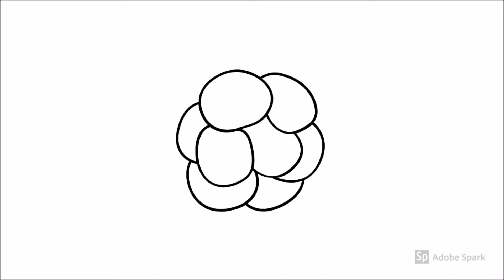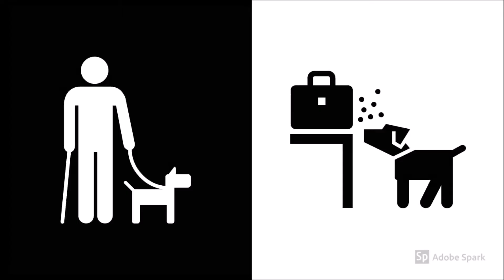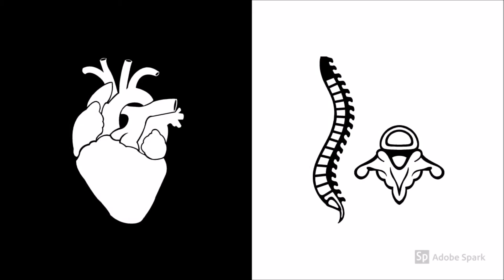Is Cloning Animals Ethical?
Animal cloning is when an exact copy of one animal called a donor, is created by transferring its DNA into the empty egg cell of another animal, and then implanting this egg cell into a surrogate where it grows and is finally born. Ethics is the study of what is morally right and wrong, so to rephrase the title of the video, what we’re finding out today is how morally right or wrong animal cloning is. Before we decide whether animal cloning is right or wrong, we need to look at it’s pros and cons to animals first, and then humans. Then, in the conclusion we’ll be able to weigh up the pros and cons of animal cloning for animals and humans and decide whether it is morally right or wrong.

Get PAID For Answering Surveys- No Joke, I got £30 off of this in a week

Animal cloning is a new and experimental practice still in its infancy. Because of this, it offers many potential benefits to animals as long as we keep going with it. For example, animal cloning allows us to create exact copies of certain animals  which could help us preserve endangered species like pandas and tigers. It also allows us to recreate animals with desirable traits like guide dogs for the blind and sniffer dogs, as well as animals doing less essential jobs like racehorses. There is also the potential for animal cloning to be used to help restore lost species, like the wooly mammoth and maybe even dinosaurs. Recently, the cloning of dead pets has also started.

Of course, there are downsides to cloning animals on animals. Take this last point about the cloning of dead pets. It arguably objectifies the animals, treating them like a commodity that can be brought back to life as long as somebody's willing to pay. Furthermore, the cloning of pets simply increases the number of strays being euthanised, as families that could have taken them in choose to bring back their dead pets instead. It’s also important to underline the amount of waste that occurs when animals are cloned, for example, before dolly the sheep was the first mammal to be cloned, there were 277 failed attempts and multiple miscarriages, meaning 276 eggs were wasted. Furthermore, dolly, like many cloned animals, lived a shortened life, many have argued because she was cloned from a 6 year old sheep.
Many other clones are also born with physiological disabilities.

Or maybe animal cloning is worth it in the long run because of the benefits it has to humans. For example, The process of cloning animals involves manipulating the DNA of both the donor cell and the egg cell, which helps us learn more about DNA as a whole. This could help us learn how to eradicate diseases such as age related ones, like dementia
and certain cancers. The cloning process also creates stem cells, which are cells that can be used to grow new organs like hearts and spine tissue. Also, the cloned animal can be directly compared against the donor, which allows us to use them for experiments on different drugs that can be used to help humans.

Or maybe animal cloning is not worth it because of the suffering it brings on animals in these experiments. Also, it’s arguably a slippery slope to human cloning, which holds many more moral problems. Who decides who should be cloned? Does the donor have some sort of ownership over the clone? Many argue that human cloning would be an example of us ‘playing God’ deciding who lives and who dies and the number of destroyed eggs associated with cloning underlines this as a significant segment of the population see them as being alive. Human cloning also risks the creation of ‘designer babies’. A designer baby is when fertilised eggs, or embryos have their dna manipulated or selected to remove genes associated with certain diseases and select or insert genes associated with certain traits or characteristics. No more down syndrome, every baby born genetically predisposed to succeed in a certain field, is this what the future holds?